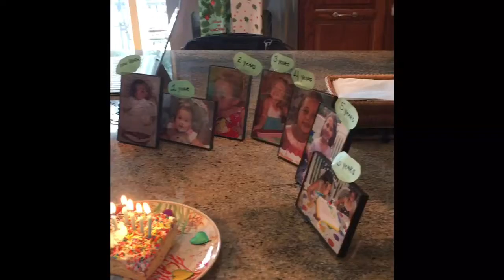7th Birthday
7th Birthday